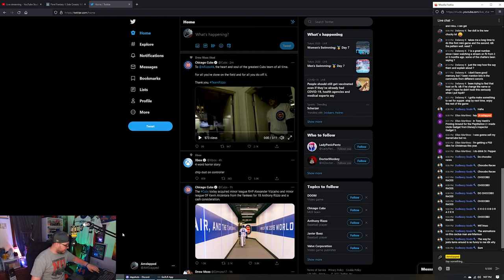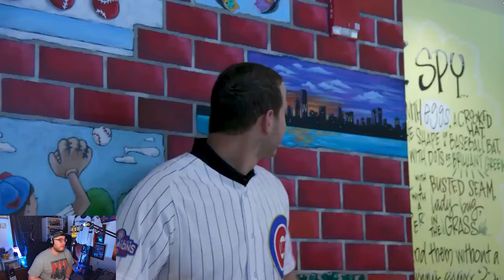Reacting to Anthony Rizzo Trade Tribute Video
19 Views - Mar 28, 2024
51% |. 51/100

19 Views - Mar 28, 2024
51% |. 51/100